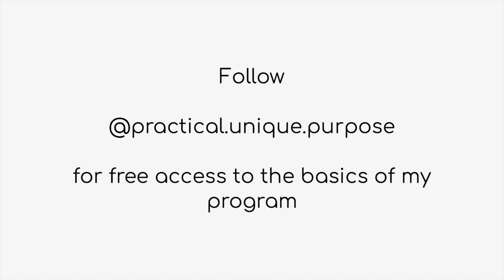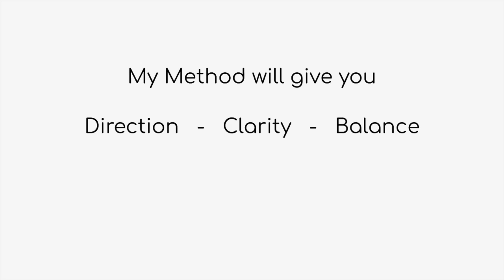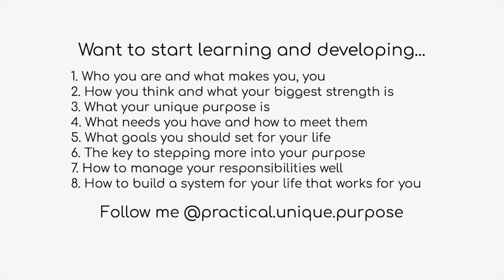The Dismissive Go-Getter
The method, the fix, and a super simple step to take :)